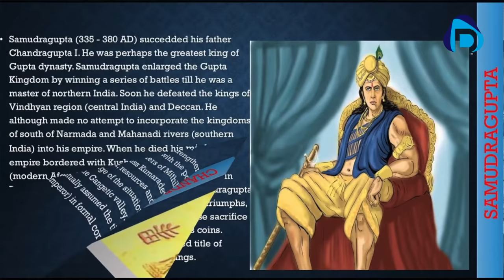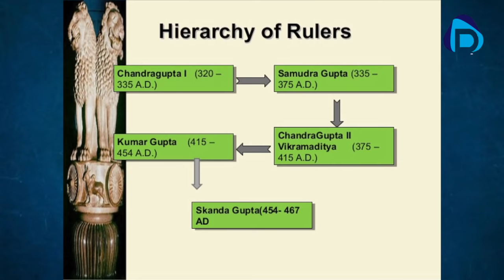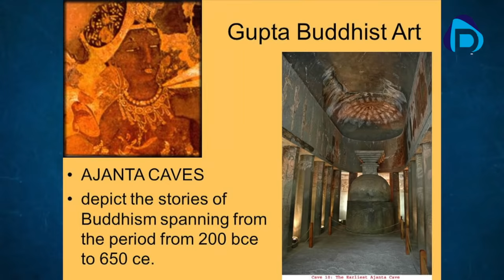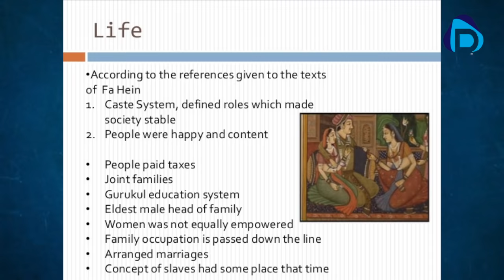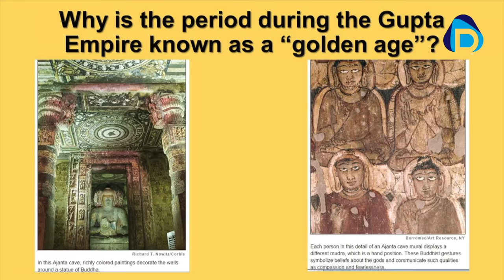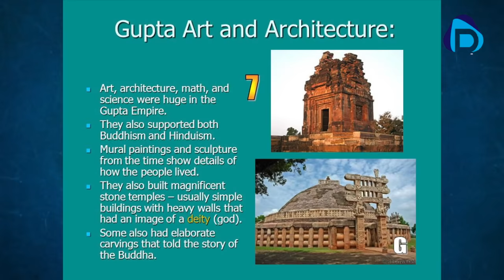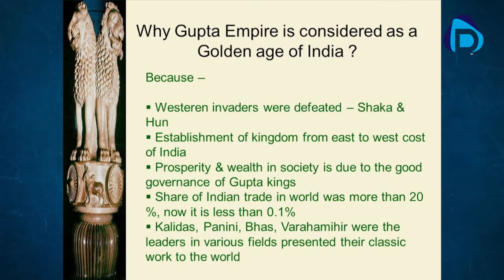Guptha Age Chapter In Ancient History | Coaching For PSC